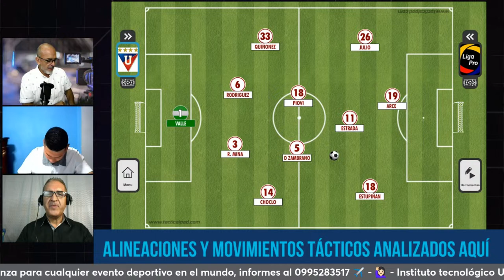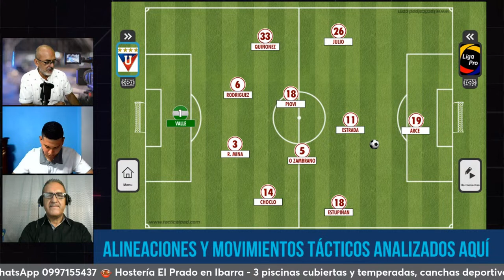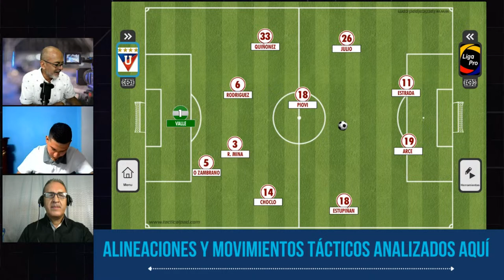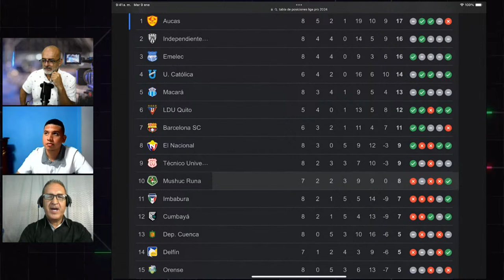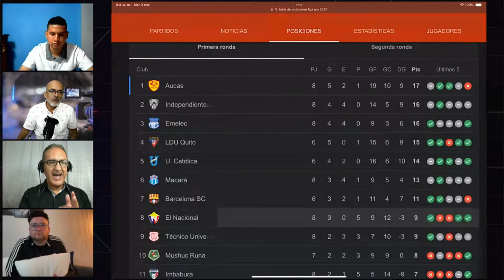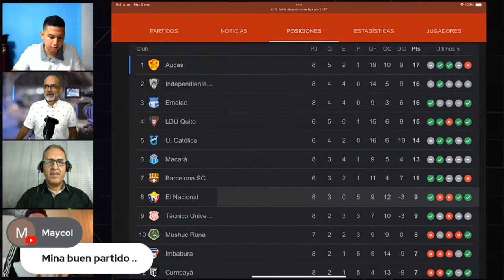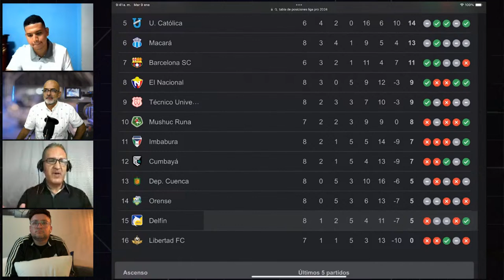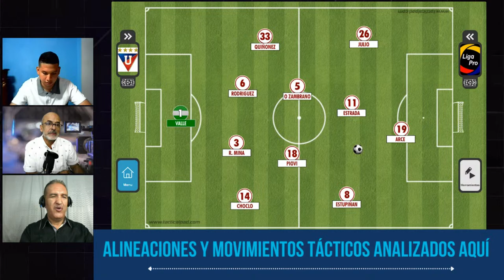EN VIVO - LigaPro - LDU vs DELFÍN - Estadio Rodrigo Paz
No puedo recomendarles otra manera más sencilla y de alta calidad para hacer sus programas en vivo. Los invito a que lo hagan ustedes tambien